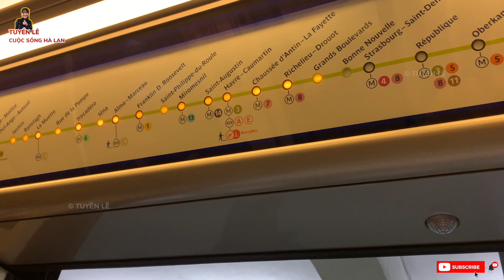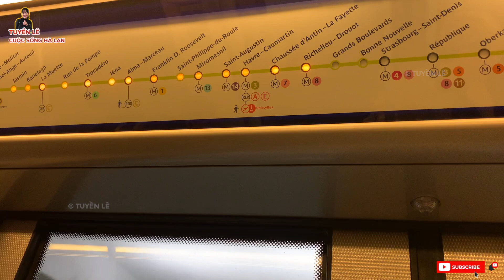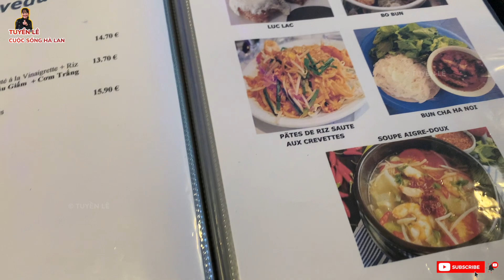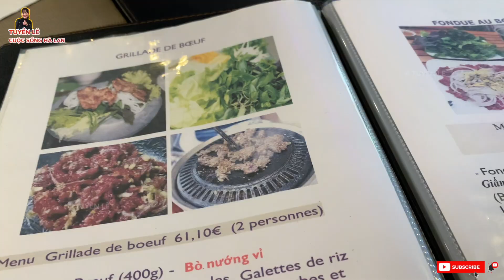Quán ăn 3 Miền tại Paris, cả nhà đi ăn phở, bún bò, mì quảng, bún riêu, rất ngon và phục vụ rất tốt